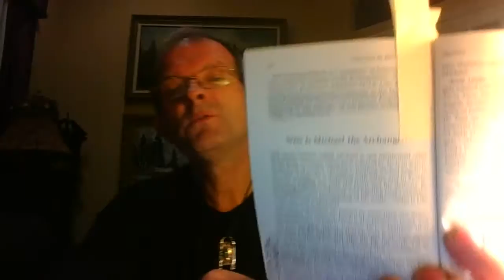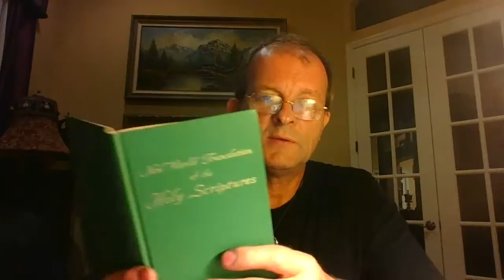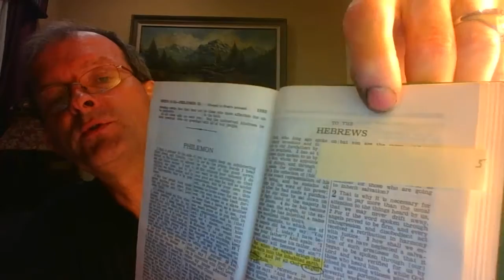#27 Michael Archangel Lord and Savior Jehovah's witnesses Watchtower - Share Gospel